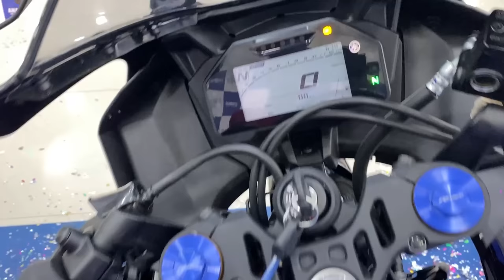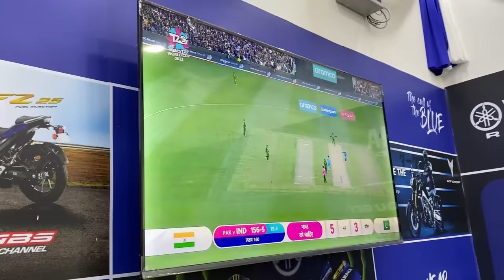My New bike Diwali Ke subh Awasar pe || Real Fools Team || Adp vlog